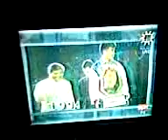PBA Slide Show: Alvin Patrimonio (11/28/10)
Halftime feature for "The Captain" Alvin Patrimonio during the B-MEG-Ginebra game.